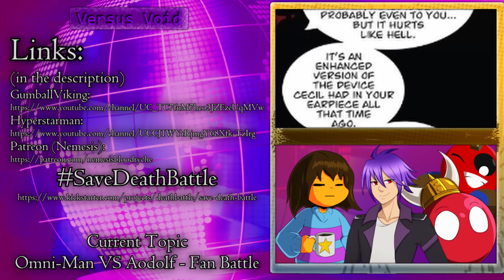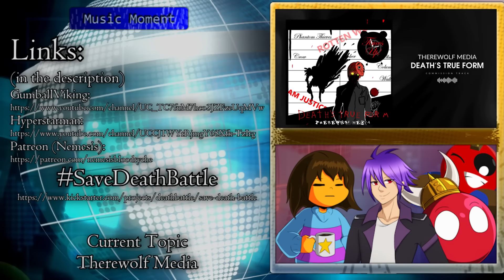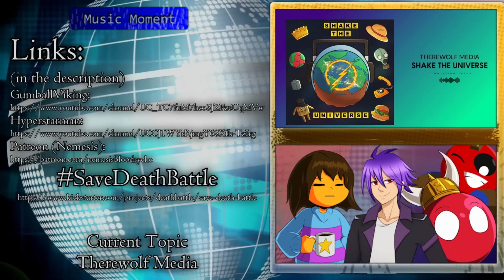Death Battle's Grand Return! DB Instrumentals! FNAF in Dead by Daylight! | Crossover Catchup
Death Battle is back, and today I'm joined with the fellas and Redrunner is also here to talk about it, including the newly revealed stretch goal Aang VS The Traveller!